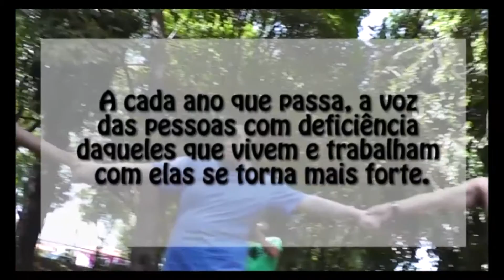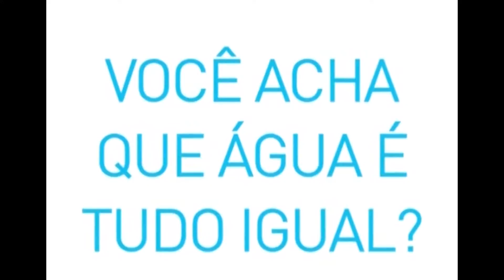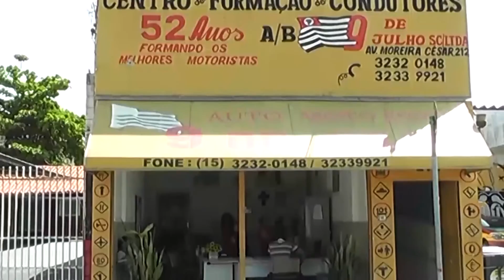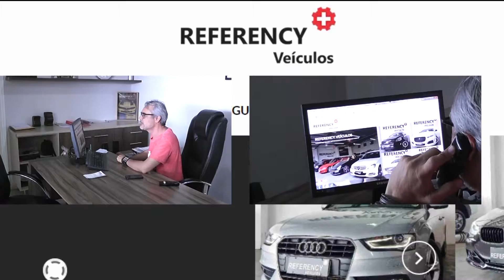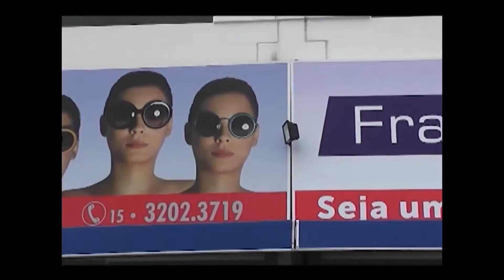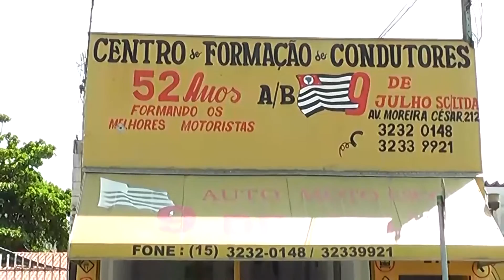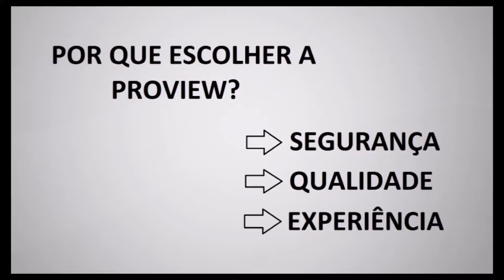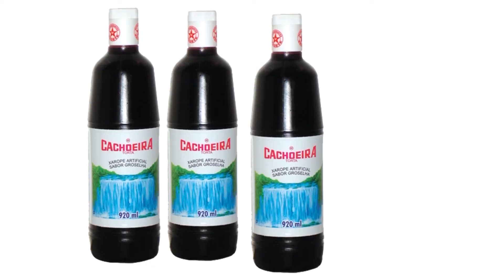Junior Mosko na ADV